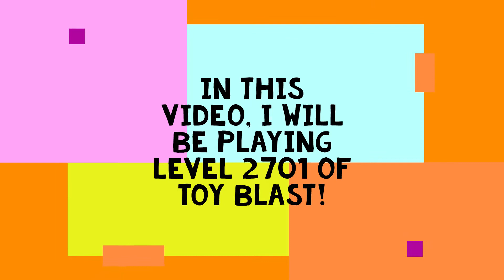Toy Blast Level 2701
It is level 2701 of Toy Blast! Watch other videos on this channel!